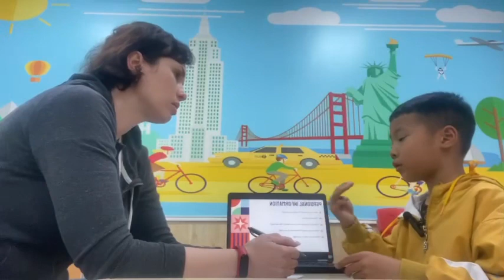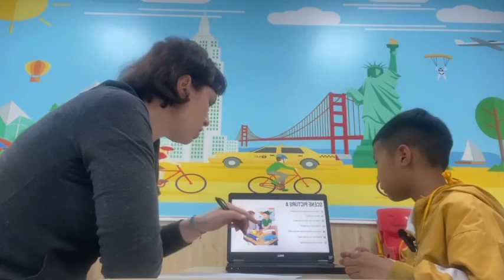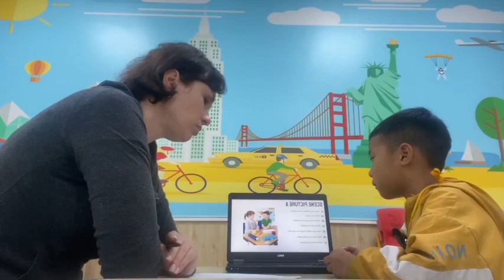Superman - Starter 1F